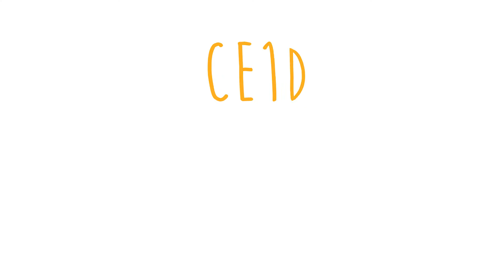Vidéo d'animation 2D - CFWB - CE1D | CAPSULE 12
Vidéo animée en 2D réalisée pour la Fédération Wallonie Bruxelles afin de présenter le CE1D.

CAPSULE 12 est une agence vidéo wallonne (Belgique) située dans l’Axis Parc de Louvain-la-Neuve. Nous sommes spécialisés dans le motion design, et tout particulièrement dans la création de vidéos d’animation 2D et 3D de courtes durées, ainsi que dans l’habillage, le motion tracking et les effets spéciaux de vidéos en prises de vues réelles.

Notre objectif premier est de faciliter et d’améliorer la communication de vos messages, que vous soyez une entreprise, un organisme public, une start-up, une ASBL ou ONG. Vous souhaitez réaliser une vidéo d’entreprise, une vidéo publicitaire pour présenter un produit ou service, un tutoriel animé ou une vidéo explicative ? Très flexible, la vidéo d’animation s’adapte à tous les contextes et environnements.

La convivialité et la proximité avec nos clients est une réelle envie car cela nous permet de développer chaque nouvelle vidéo de manière sereine, et d’établir un climat de confiance et de collaboration.  Nous souhaitons également vous apporter des solutions sur mesure, en fonction de vos besoins et votre budget. Contactez-nous pour en parler plus en détail, notre équipe de passionnés se fera un plaisir de répondre à toutes vos questions !

ou sur nos pages